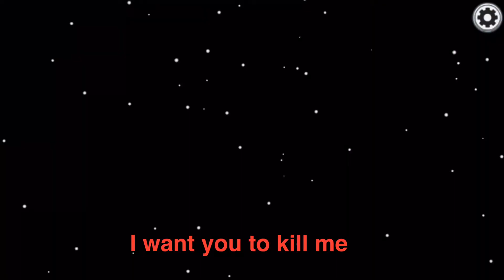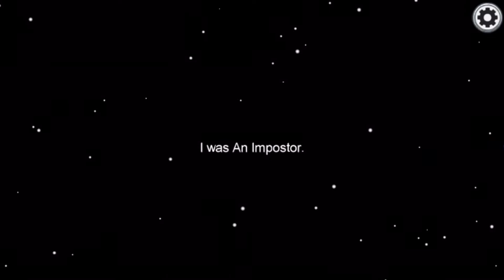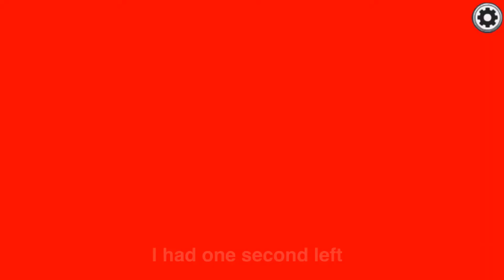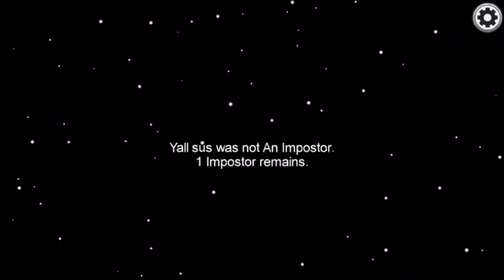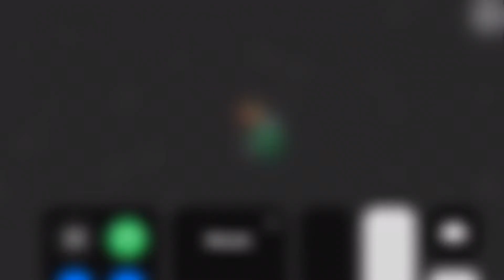AMONG US- HIDE THE BODY! (i’m back baby)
Will MooneyJ, Geckoboy and I successfully hide dead bodies in Among Us? 😉

if u found this good luck and good riddance

—tap meeeee—